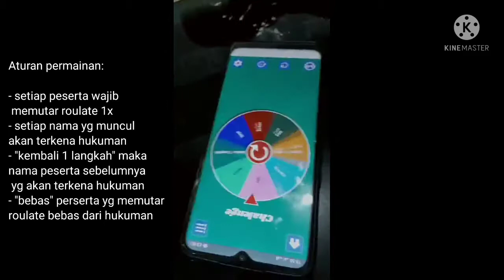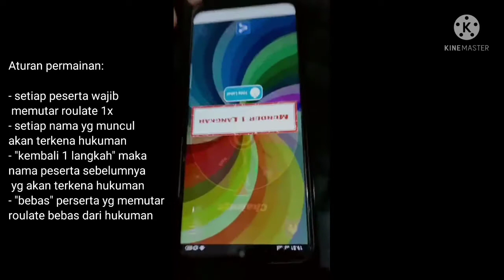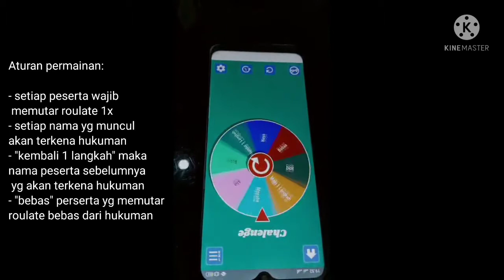SQUID GAME ala INDONESIA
Permainan legendaris ini yaitu dgn 'mupuri' atau memberikan hukuman berupa BEDAK pada yg kalah, jika namanya muncul di ROULETTE.
Seru, menarik, menegangkan dan yg pastinya Lucu serta menanbah keharmonisan keluarga adalah situasi dimana permainan ini sdg berlangsung.
Silahkan di tonton ya temen2,
Terimakasih